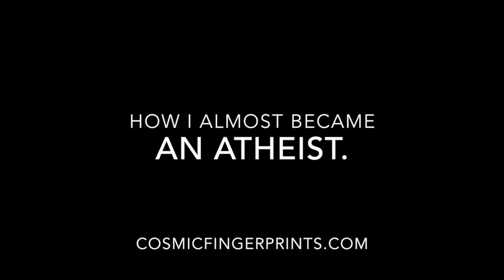Evolution Debate: How I Almost Became An Atheist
This video is about the Evolution Debate.

My brother Bryan became a missionary and moved to China. Four years later he lost his faith.

I found myself trying to talk him OUT of becoming an atheist.

We were fighting. He held a master’s degree in theology and I was quickly losing ground to his skepticism. So I reverted to what I knew best - SCIENCE.

“Bryan, look at the hand at the end of your arm. You don’t think your hand emerged from millions of years of random accidents, do you?”
He was good and ready for this.

He fired back with textbook Darwinism.

I wasn’t buying his story. BUT... I did know one thing: Most biologists would probably agree with HIM and disagree with ME.

I just did not know. I was afraid my religious views were based on wishful thinking.

I had to get to the bottom of this. So down the creation/evolution rabbit hole I went. I literally bought 100 books. I read them all. I obsessed, digging into the mystery of evolution.

Finally one day, researching DNA and the genetic code, I had a sudden epiphany.

Actually, several.

I discovered a new, Post-Darwinian model of life and DNA. This new model is…

* Thoroughly supported by 70+ years of scientific experiments and peer-reviewed papers, and

* NEVER before explained to the average guy, and

* Engineers invariably find this fascinating.

If old-school Darwinism always seemed just a little bit “off” to you…

If you always found the old-school creation stories to be, shall we say, lacking in scientific detail…

You’ll *love* this.

And today, after 10 years of research, I’ve published my new book

“Evolution 2.0: Breaking the Deadlock Between Darwin and Design” (BenBella 2015).